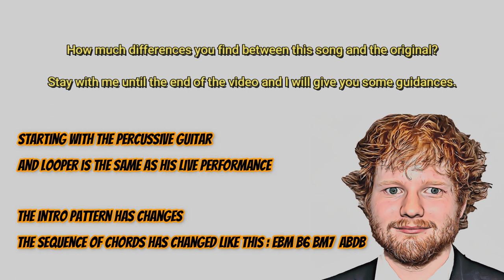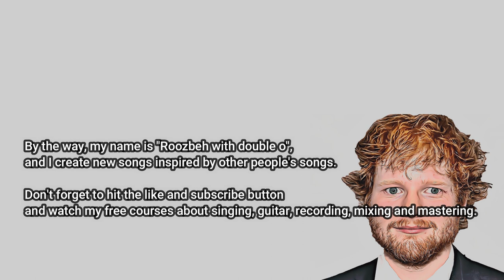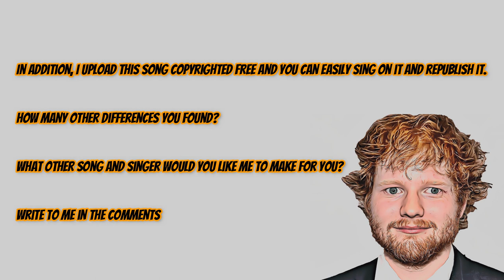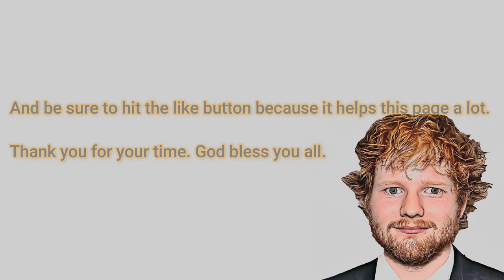This is Not [Ed Sheeran - bloodstream]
How many differences you find between this track and original?

Hello,  my name is Roozbeh with double o,  I create songs inspired by other people's songs.

watch the video till the end to find what  other instruments I will add to this song

Since I have uploade free vocal, guitar, recording, mixing and mastering courses.